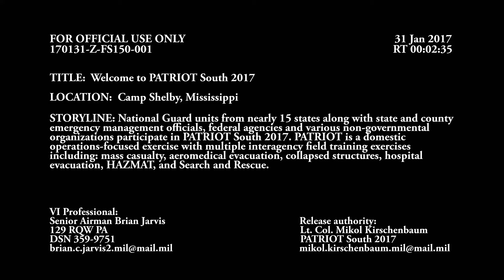Welcome to Patriot South 2017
Credit: Senior Airman Brian Jarvis | Date Taken: 01/31/2017
National Guard units from nearly 15 states along with state and county emergency management officials, federal agencies and various non-governmental organizations participate in PATRIOT South 2017, Camp Shelby, Miss., Jan 31 to Feb 2, 2017. PATRIOT is a domestic operations-focused exercise with multiple interagency field training exercises including: mass casualty, aeromedical evacuation, collapsed structures, hospital evacuation, HAZMAT, and Search and Rescue.